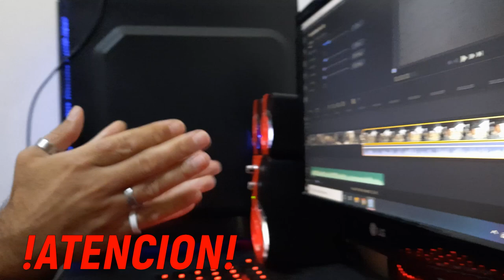¿ACTIVIDAD PARANORMAL🤔? EN UNA EXPLORACION❄️❄️ URBANA🥶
En esta ocasión decidimos ir hacer una exploración urbana en una casa o comercio en realidad no sabíamos ni sabemos de todas manera que es. Pero si lo que mas nos llamo la atención fue el sótano de ese lugar, el cambio climático que hizo de repente y en la edición del video se llega a escuchar un grito o llanto no lo pudimos filtrar bien el audio. Dejamos que disfruten el video y saquen sus propias conclusiones.